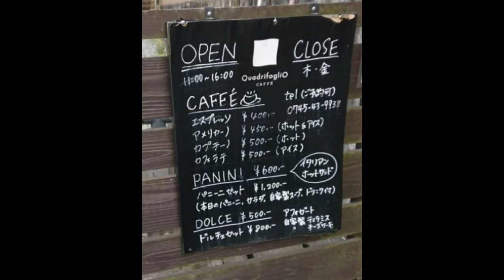ガーパイクが大量に泳ぐお洒落なカフェ☕️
クアドリフォリオ
QuadrifogliO

住所などこちらに記載してます
詳しくはお電話してみてください♪